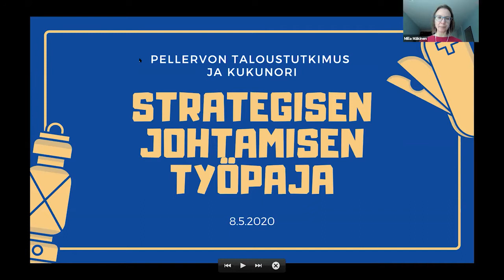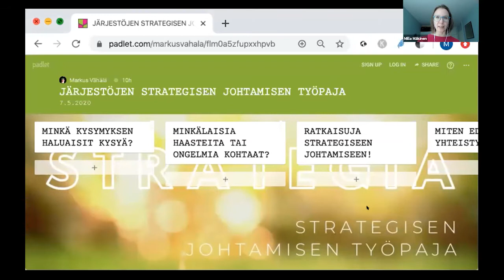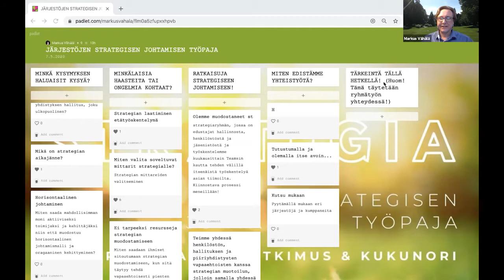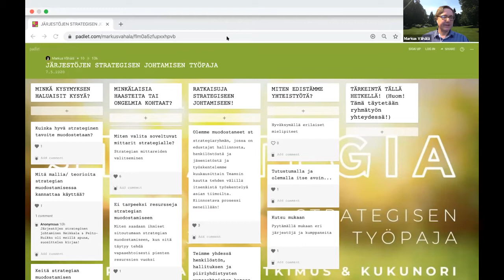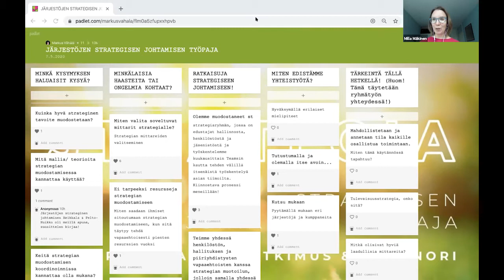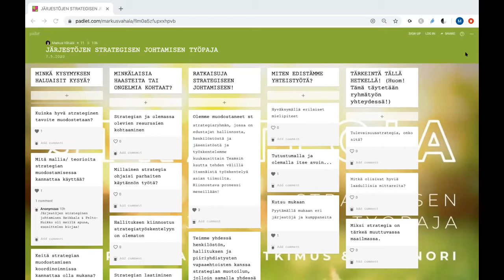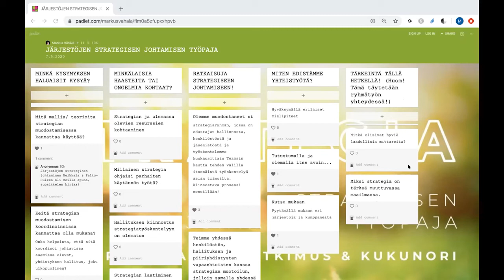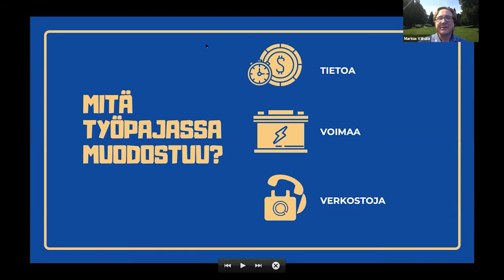STRATEGIA JA JOHTAMINEN: Strategisen Johtamisen työpaja 7 5 2020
STRATEGIA JA JOHTAMINEN:

Kaipaatko uusia ideoita ja työkaluja järjestön strategiseen johtamiseen? Tarvitsetko sparrausta järjestön markkinoinnin, viestinnän, talousjohtamisen ja hallinnon kehittämiseen? Haluatko uusia ajatuksia ja esimerkkejä siitä, kuinka järjestön strategiat jalkautetaan toiminta- ja taloussuunnitelmien avulla?

Pellervon taloustutkimus (PTT ry) kumppaneineen tekemän selvityksen (Jussila et al., 2019) mukaan et ole yksin. Järjestökenttä kaipaa yleisesti tukea erityisesti strategisen johtamisen, markkinoinnin ja talousjohtamisen osa-alueilla.

PTT ry vastaa tarpeeseen yhdessä kulttuurin ja hyvinvoinnin keskusjärjestö Kukunori ry:n kanssa. Järjestimme työpajan torstaina 7.5.2020 klo 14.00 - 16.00.

Työpajan alustaa PTT ry:n toimitusjohtaja Iiro Jussila: “Syvennetään ymmärrystä siitä, missä nyt mennään ja kuinka kehittämistyössä kannattaisi edetä siten, että vaikuttavuus olisi mahdollisimman hyvää. Täsmennetään yhdessä järjestösi kehittämisen alueita ja lähivuosien tavoitteita.”

Jussila pyrkii ottamaan alustuksessaan huomioon ilmoittautumisen yhteydessä kerätyt järjestökentän kysymykset ja toiveet. Alustuksen jälkeen on aikaa keskustelulle ja yhteiselle työskentelylle.

Työpaja on suunnattu sosiaali- ja terveysalan sekä liikunnan, urheilun ja nuorisotyön järjestöjen johtajille ja hallituksen jäsenille. Osallistuminen työpajaan ei sido tai velvoita mihinkään. Osallistujille tarjotaan mahdollisuus päästä ensimmäisten joukossa mukaan uuteen ja innostavaan PTT:n ja Kukunorin kehittämishankkeeseen.

Tervetuloa mukaan työpajaan!

Professori Iiro Jussila
Toimitusjohtaja
Pellervon taloustutkimus (PTT ry)

Markus Raivio
Toiminnanjohtaja
Kukunori ry

Markus Vähälä
Hankepäällikkö
Propellipäät
Kukunori ry